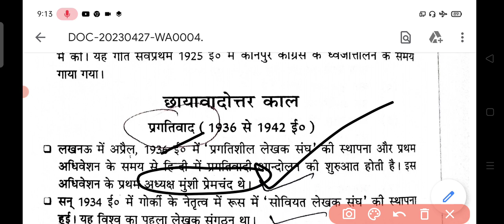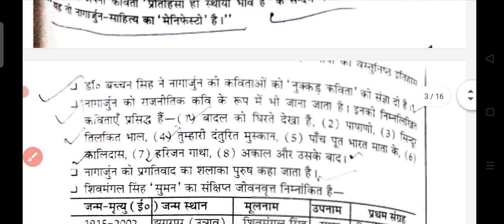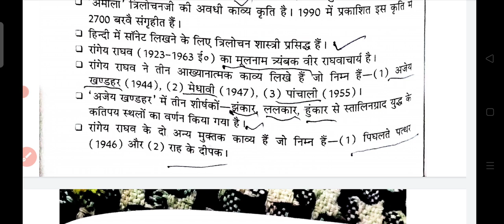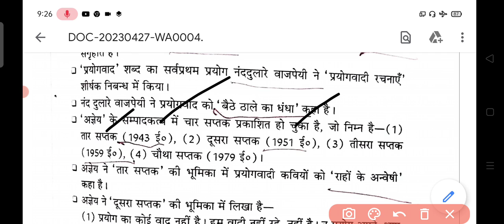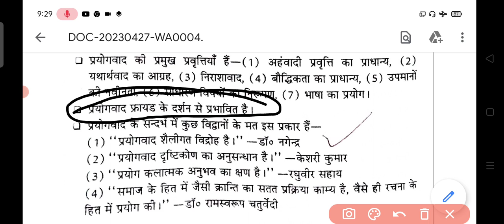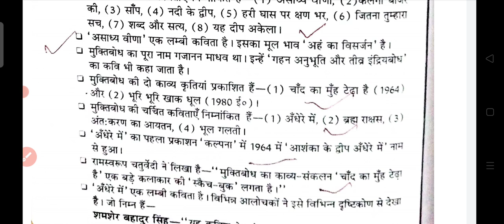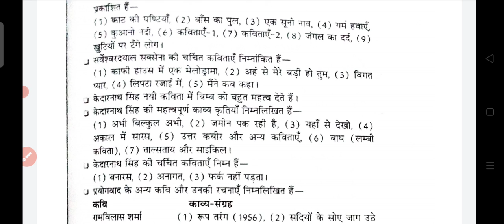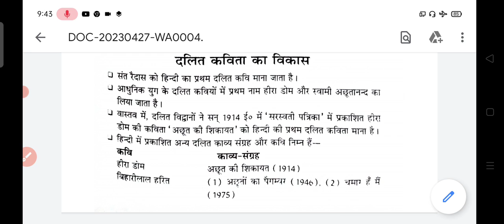HSSC TGT HINDI SCREENING EXAM || आधुनिक काल || प्रगतिवाद प्रयोगवाद नयी कविता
हिंदी साहित्य